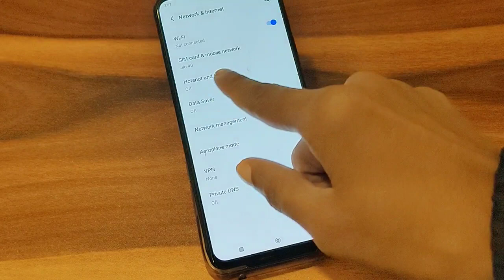How to change hotspot password Vivo V23 G5,vivo me hotspot password kaise change kare